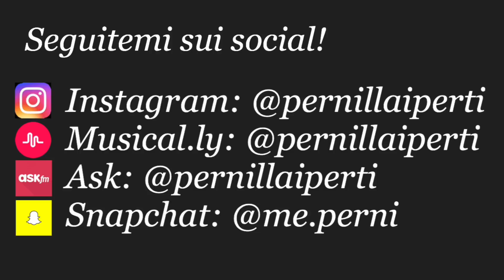10 domande | Pernilla Iperti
Ciao a tutti amici del mio canale e benvenuti in questo nuovo video! Oggi vi porto un video in collaborazione con una pagina instagram @domande_per_yutuber. Loro mi hanno posto 10 domande a cui ho risposto in questo video. Ci vediamo presto!

Musical.ly: @pernillaiperti
Ask: @pernillaiperti

Seguite su instagram @tumblr_with_horses